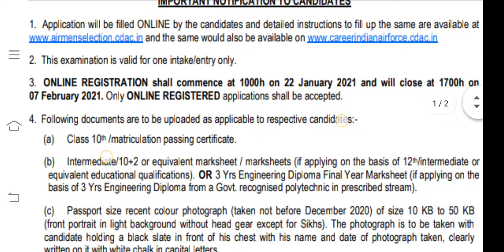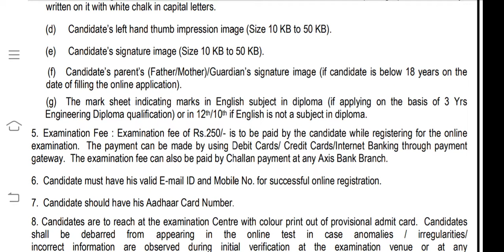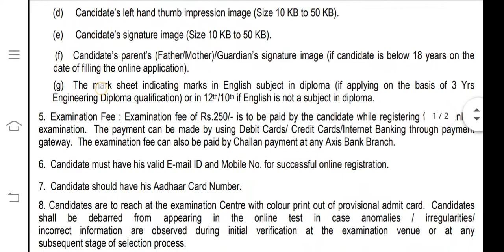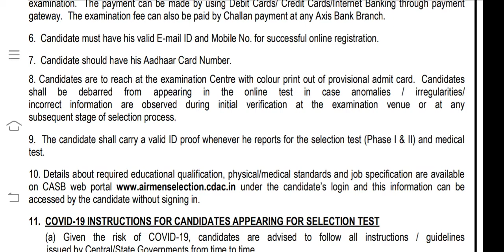Indian Air Force Airmen Recruitment 2021 - Complete Notification Details in Telugu